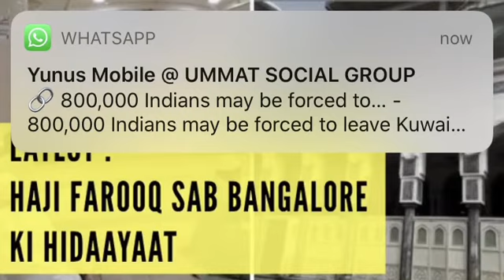Haji farooq saheb sultan shah shurah Banagalore ki aham nasehat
محترم جناب حاجی فاروق احمد صاحب کی جانب سے شیخ ابراہیم صاحب نوراللہ مرقدہ اور مولانا یاسین صاحب قاسمی نوراللہ مرقدہ استاذ مدرسہ سلطان العلوم سلطان شاہ کے انتقال پر تعزیتی کلمات اور ساتھیوں کی ہمت افزائی کی بات ضرور سماعت فرمائیں۔